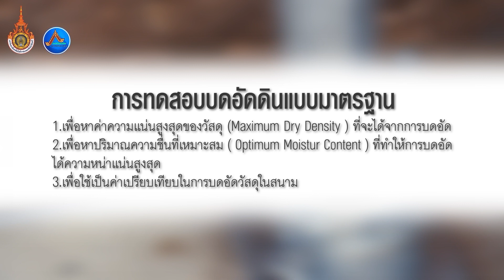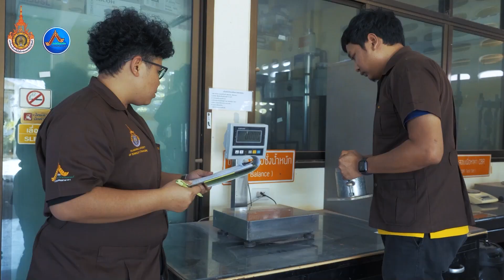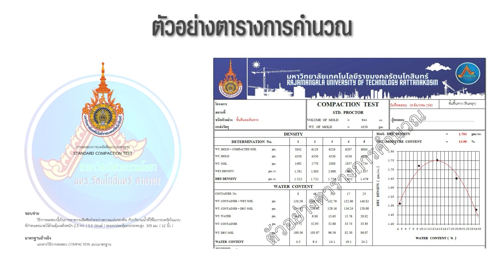การทดสอบบดอัดดินแบบมาตรฐาน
การทดสอบบดอัดดินแบบมาตรฐาน (STANDARD COMPACTION TEST)

วิธีการทดสอบนี้เป็นการหาความสัมพันธ์ระหว่างความแน่นของดิน กับปริมาณน้ำที่ใช้ในการบดอัดในแบบที่กำหนดขนาดไว้ด้วยตุ้มเหล็กหนัก 2.5 กก. ( 5.5 ปอนด์ ) ระยะปล่อยตุ้มตกกระทบสูง  305 มม. ( 12 นิ้ว )

ลิงค์ดาวน์โหลด:
คู่มือการทดสอบบดอัดดินแบบมาตรฐาน:

ตารางการคำนวณผลการทดสอบบดอัดดินแบบมาตรฐาน

หากผิดพลาดประการใด ต้องขออภัยมา ณ ที่นี้ด้วยครับ